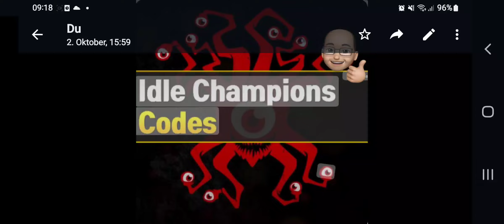Idle Champion Codes 03 10 2022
10-03
ZEAL-IGGS-XQRL
Kopieren 1x Elektrum-Truhe
10-03
AFAM-ILIA-RSYL-GAR!
Kopieren 1x Elektrum-Truhe
10-03
LEAN-ROTS-YMPT
Kopieren 1x Elektrum-Truhe
10-03
BACK-FROM-GONE
Kopieren 1x Elektrum-Truhe
10-03
MOND-AYST-ART!
Kopieren 1x Elektrum-Truhe
10-03
COWL-CAPO-XYST
Kopieren 1x Elektrum-Truhe
03.10.⚠️
EGBE-RTIS-HERE
Kopieren 7x Oxventurers-Championstruhen
10-03
TATT-KOKA-TOIT
Kopieren 1x Elektrum-Truhe
10-03
COSY-SIRE-COLT
Kopieren 1x Elektrum-Truhe